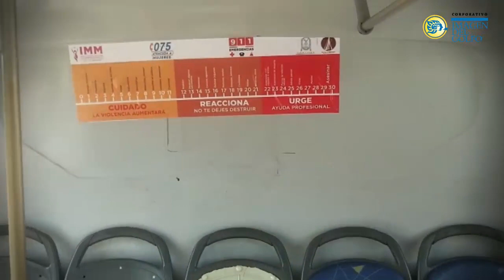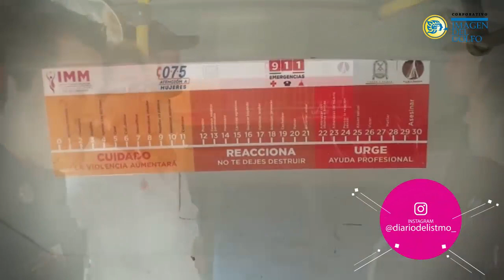Colocan ‘violentómetros’ en autobuses de Coatzacoalcos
Durante la mañana del jueves, se colocaron ‘violentómetros’ en unidades de transporte urbano, con la finalidad de informar a los pasajeros sobre los niveles de violencia que pueden ser víctimas, tanto mujeres y hombres.